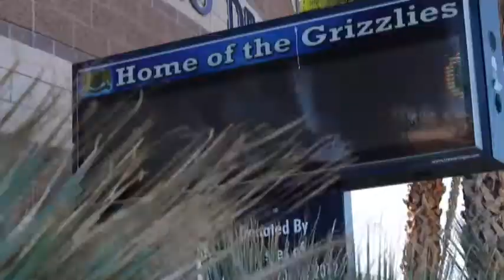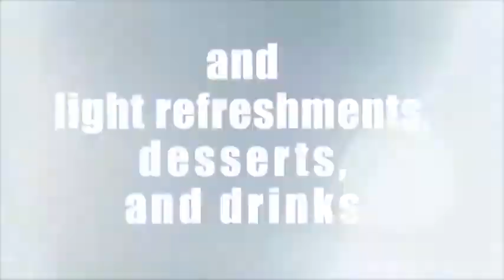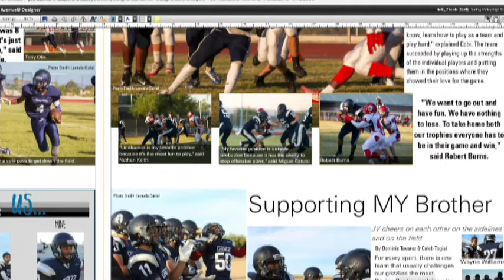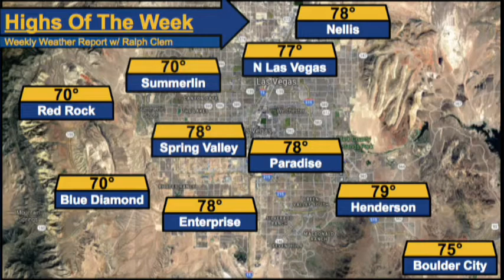Grizzly News Network March 19, 2019